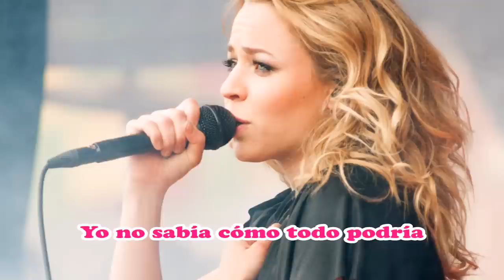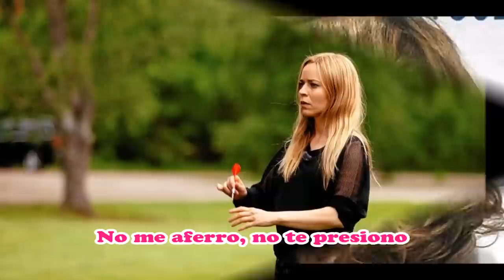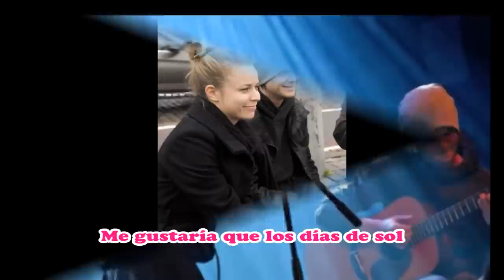Rakkauslaulu ESPAÑOL (canción de amor) Lauri Ylonen y Paula Vesala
Primera canción que Traduzco del Finlandés  al Español

By: Johanna Kurkela
Letra: Paula Vesala